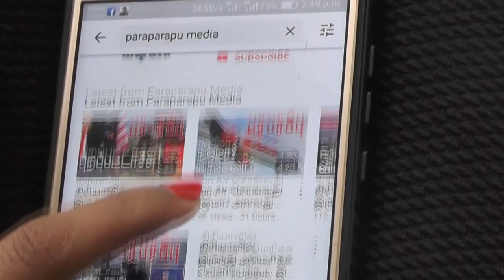சீனா ஈரான் இணைந்து மிரட்ட வருகின்றன! China and Iran coming together | பரபரப்பு உலக செய்திகள்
Opposing the United States, China and Iran concluded a major agreement on Saturday, March 27. The agreement is said to have 20 sections. But they have kept it secret without disclosing any further details. According to reports, the Chinese navy will soon be seen in the Gulf and the Iranian navy in the South China Sea.